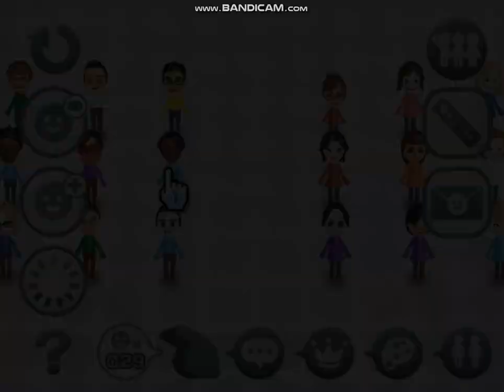Pure Soul - My OC Mii Characters